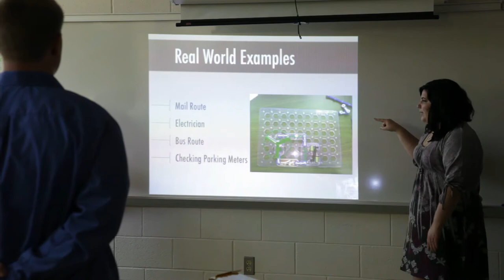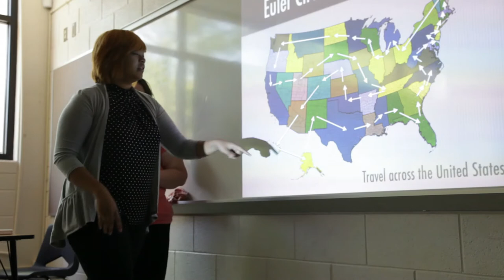A 21st Century Education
Student directed, project-based learning has allowed students in one rural community to realize new opportunities. With a 100 percent graduation rate and acceptance rate into post-secondary education institutions, Anson New Tech is training a homegrown workforce through collaboration, critical thinking and a focus on technology.